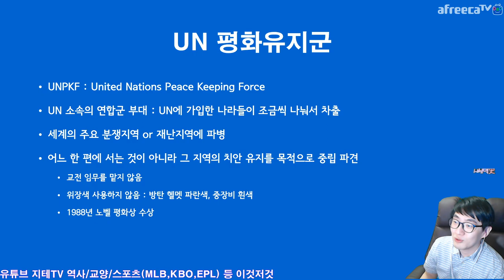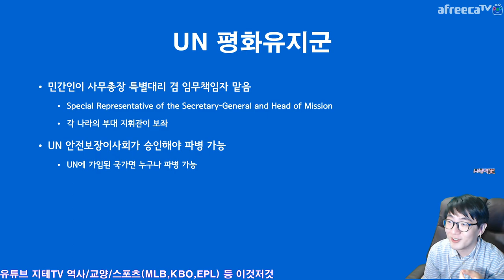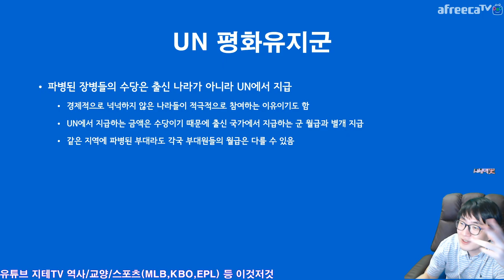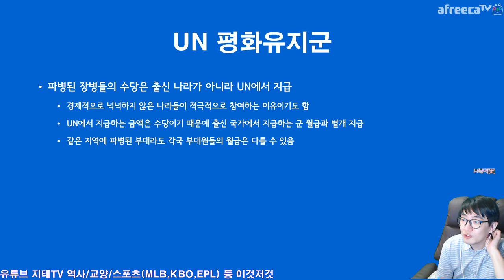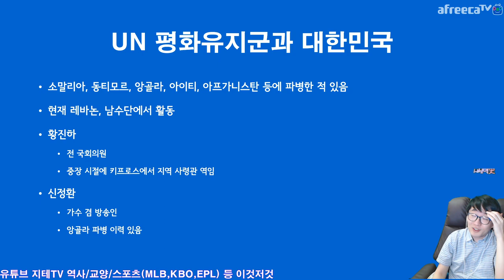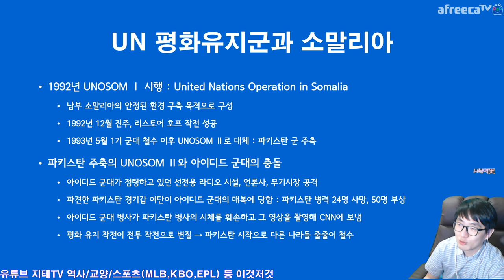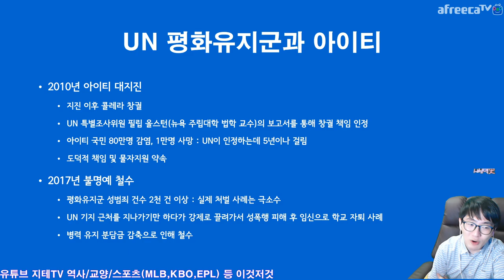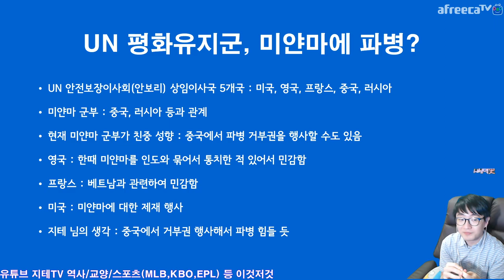유엔 🇺🇳 평화 유지군 🇲🇲 미얀마에 💂‍♂️ 파견 💂‍♀️ 할 수 있을까요? United Nations Peace Keeping Force | 지테 위키 5화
유엔 안전보장이사회(안보리) 상임이사국이 미국, 영국, 프랑스, 중국, 러시아인데... 유엔 가입한 국가들 중에서 군사력이 강력한 Top 5... 이들 중 1개의 나라라도 거부권을 행사하게 된다면 파견을 못 해요. 근데 미얀마의 군부는 중국과 친하게 지내고 있었으니... 중국이 거부권을 행사하면 못 가는 거죠 뭐.

Timelines
0:00:00 시작 Intro
0:02:53 유엔 평화유지군 United Nations Peace Keeping Force
0:07:59 불문율? Non-Official Rules
0:13:02 유엔 평화유지군의 한계 Limits
0:19:23 냉혹한 국제 정세와 힘의 논리 International Society
0:24:03 민간 군사 기업을 용병으로 고용한다면? How about PMC?
0:26:20 수당은 달러로 지급해요 About Benefits
0:29:22 주요 파견 지역 Where are Dispatched Zones?
0:31:06 한국 전쟁 때 파견된 유엔 연합군과의 차이 Korean War
0:33:08 소말리아에서의 흑역사 In Somalia
0:35:20 아이티에서의 흑역사 In Haïti
0:38:34 미얀마에 파병 가능할까요? How about Myanmar?
0:43:34 마무리 Outro

CPU : AMD Ryzen 5800X(8/16)
CPU Cooler : Enermax LIQMAX III ARGB 360
Motherboard : ASUS PRIME X570-Pro CSM
RAM : TeamGroup T-Force Delta RGB CL16 3200Mhz 32GB(16G x 2)
VGA : MSI GTX 1660 Super Gaming X D6 TwinFrozer
SSD(OS & SW) : Samsung 970 EVO Plus 1TB
SSD(Data) : Samsung 850 PRO 256GB
PW : Seasonic Focus Gold GM-750 Modular
Case : Darkflash DLX21 Mesh
Microphone : RODE NT-USB Mini
Webcam : Logitech StreamCam(Main), Logitech C922(Sub)
Keyboard : Logitech K120
Mouse : Logitech G102
PhoneCam(야외촬영) : Samsung Galaxy S7 64GB